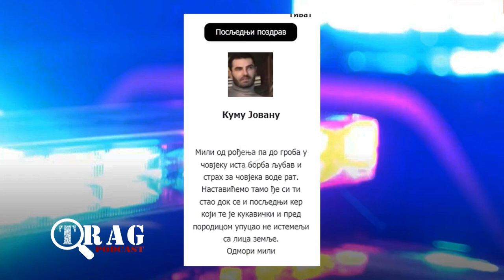TRAG podcast (ep2) Gost advokat Damir Lekić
U drugoj epizodi podcasta TRAG ugostili smo Damira Lekića advokata nedavno ubijenog Jovana Vukotića, koji je važio za vođu Škaljarskog klana.

0:00 Intro
1:29 Kako je advokat Jovana Vukotića saznao za smrt svog klijenta ?
3:06 Ko je i kada pokušao da otruje Jovana Vukotića?
5:38 Da li je Jovan Vukotić imao lično obezbjeđenje?
6:17 Ubistvo oca Jovana Vukotića kao nastavak obračuna klanova.
8:30 Što misli o objavljenim čituljama nakon Vukotićeve smrti.
9:25 Da li je država Crna Gora jača od kriminalnih klanova?
11:11 Ko je kome crtao mete?
11:58 Šema saradnje kriminalaca sa policijom?
15:34 Lekić tvrdi da bi uz fer dogovor branio i Kavčane i Škaljare..
16:24 Da li Lekić strahuje za sopstvenu bezbjednost?

Pišite nam i šaljite materijal koji procijenite da je interesantan za naš podkast na: